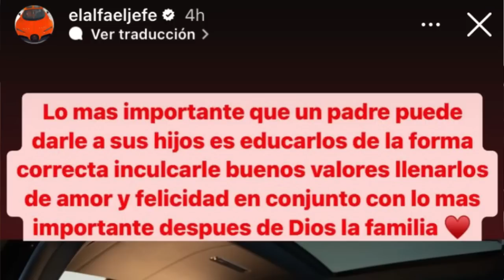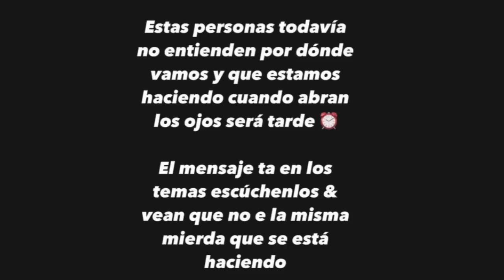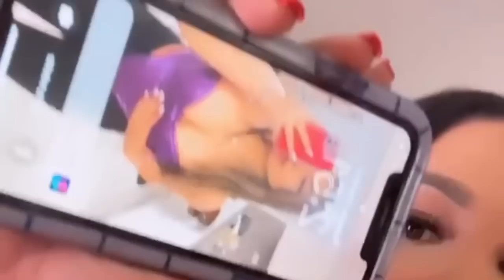MAMI JORDAN LE ENTRA A B0TELLAZ0S A LA SHAKATA BARRIO EL PISO CON ELLA POR DEFENDER A YAILIN😱